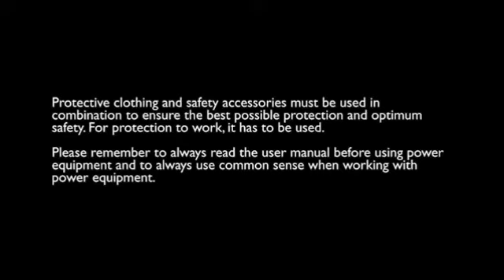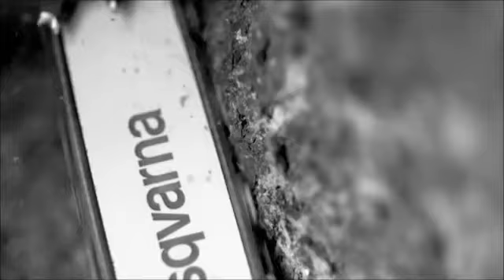Chainsaw Saftey Film - Essential Accessories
This video provides you with vital information to ensure operating your Husqvarna chainsaw is as safe as possible. From head protection to the necessary footwear, this vidoe will inform and explain about the personal protective equipment available from Husqvarna.

for landscaping news and more...